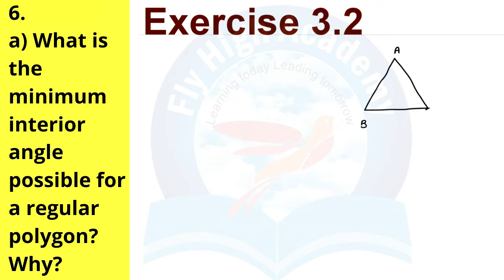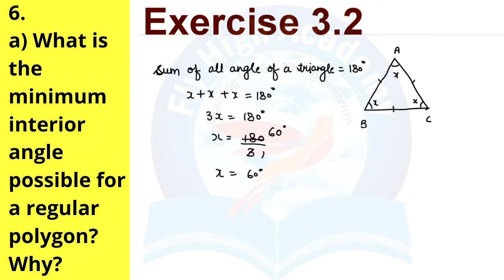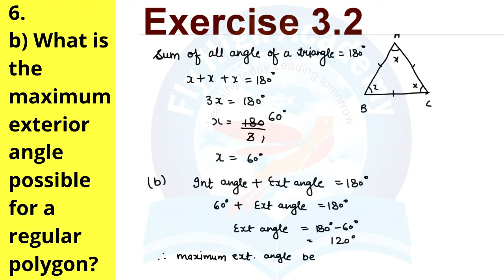6.a) What is the minimum interior angle possible for a regular polygon? Why? class 8th ex 3.2 q 6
a) What is the minimum interior angle possible for a regular polygon? Why?

b) What is the maximum exterior angle possible for a regular polygon?

class 8 th  ex 3.2 question number 6